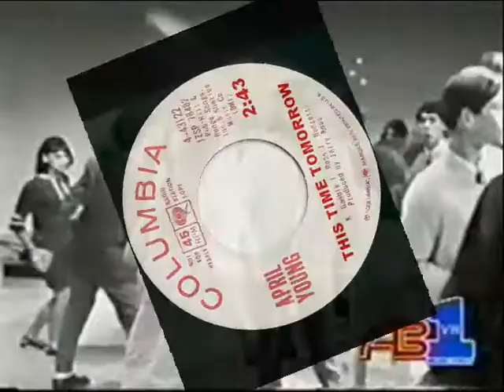April Young - This Time Tomorrow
April Young recorded this song and others in the early 60s.  I haven't been able to find any biographical information about her.  If anyone can help me find it I would greatly appreciate the help.

This is from youtuber, myangel301:
"She is my cousin and April Young was her stage name. Her name is Janice and I loved her immensely! Jan passed away at an early age, had two beautiful children!! Her son sadly passed away and her gorgeous daughter is married with two gorgeous girls.

APRIL YOUNG WAS MARRIED TO RECORD PRODUCER JERRY ROSS, I THINK SHE PUT OUT 4 SINGLES ON COLUMBIA RECORDS CIRC 1964THRU 1965